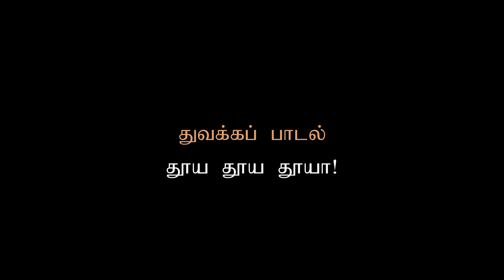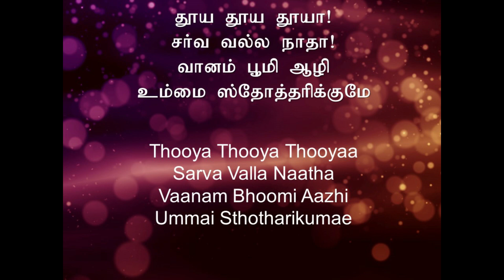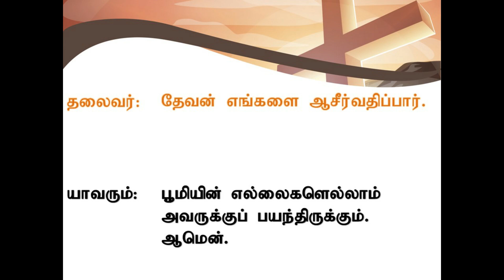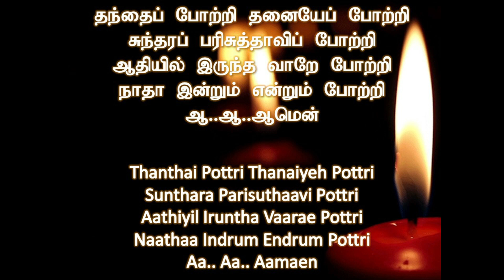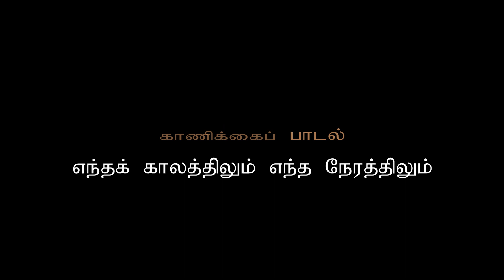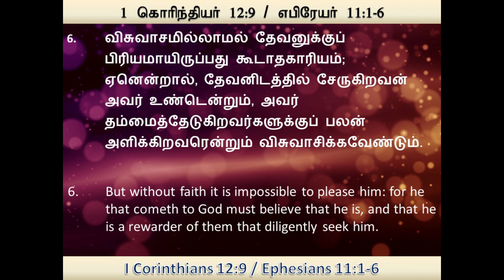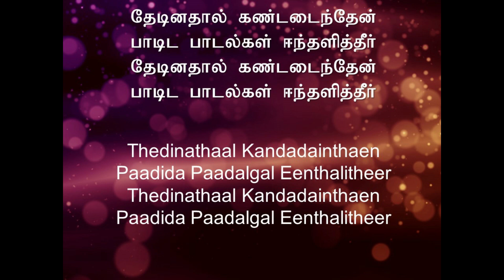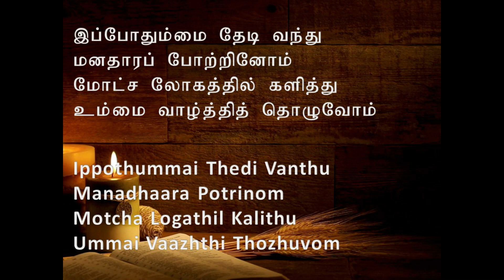Seletar TMC - 7th June 2020 - Sunday Service